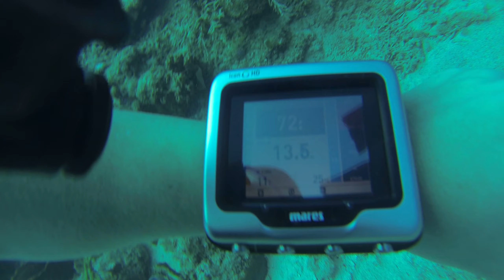2015.02.28 - Guadeloupe - Réserve Cousteau - îlets Pigeon - Jardin Japonais D1